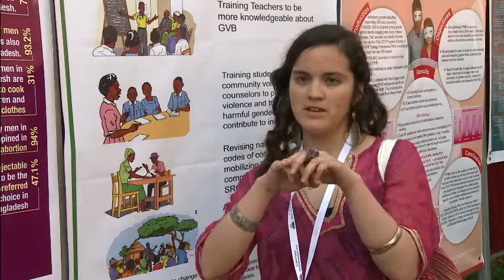Natalia Jofré Poblete on Men and Boys for Gender Justice at 2nd MenEngage Global Symposium